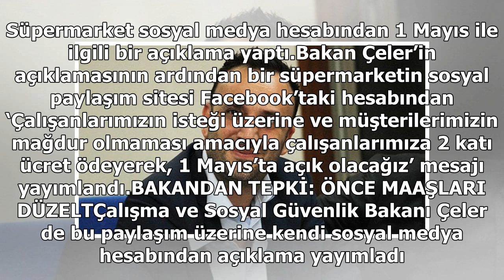Kıbrıs’ta 1 Mayıs krizi: Külahımıza anlatırsın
1 Mayıs Emek ve Dayanışma Günü öncesinde Kıbrıs’ta kriz çıktı… KKTC Çalışma ve Sosyal Güvenlik Bakanı Zeki Çeler, 1 Mayıs Emek ve Dayanışma Günü öncesi sektör temsilcileriyle bir araya gelip, basın toplantısı düzenledi. Çeler, 1 Mayıs’ta tüm işçilerin çalışmaması gerektiğini dile getirerek, “Umarım ...